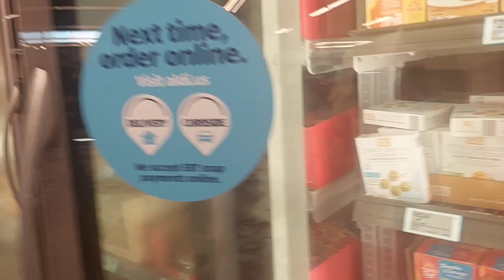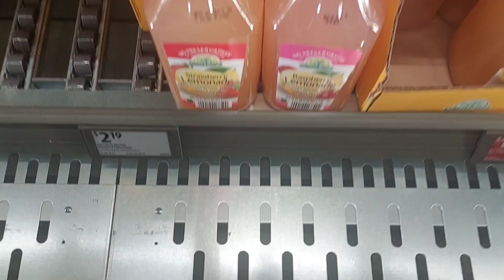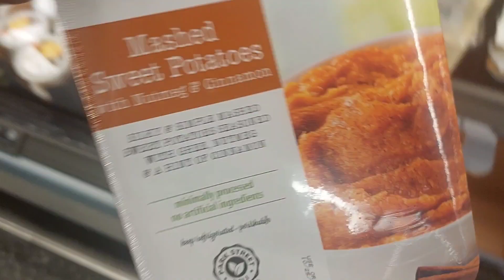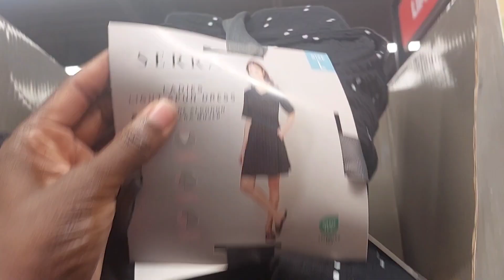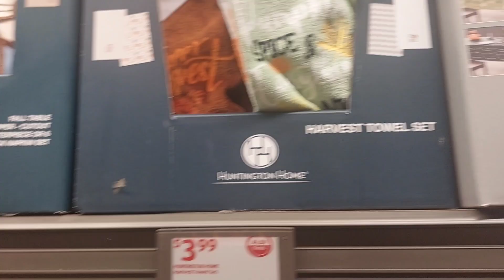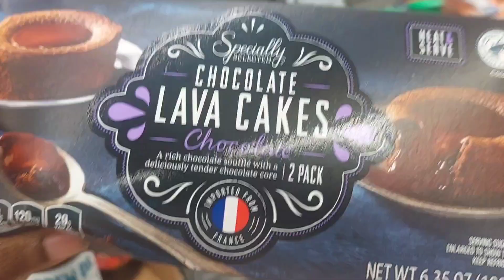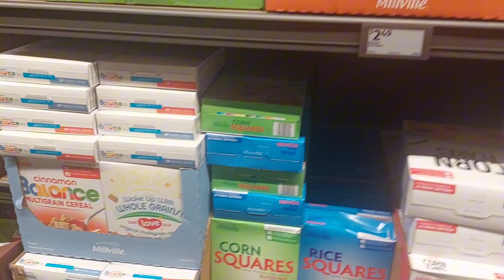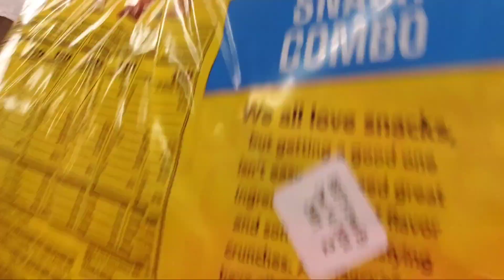Is It Worth Shopping Here?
Hey everyone... let's go shopping at the brand new Aldi closer to where we live. Me and the kiddos are out picking up a couple of things that are interesting to us! Enjoy the vlog!!